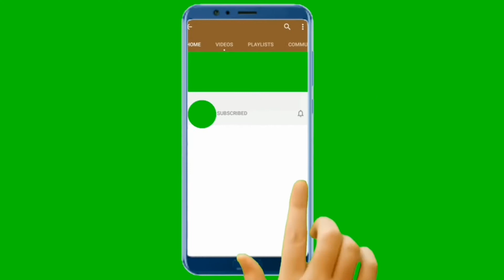Meditation and relaxing deep relaxation and sleeping